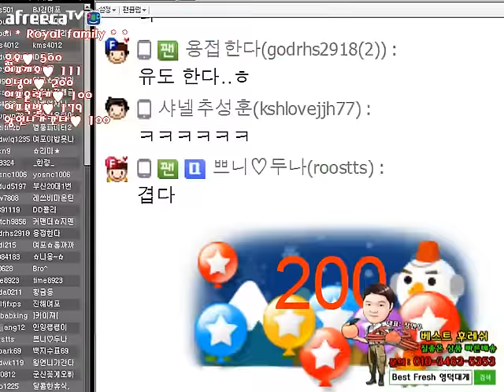BJ김여포//허세끝판왕 레전드 인천부동산 과 전화통화